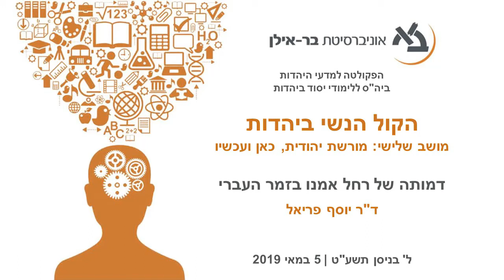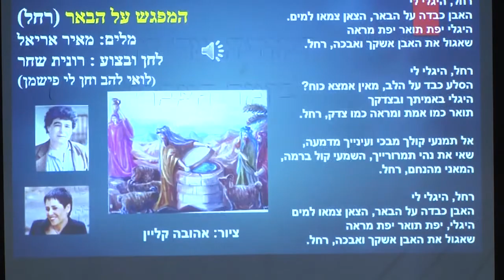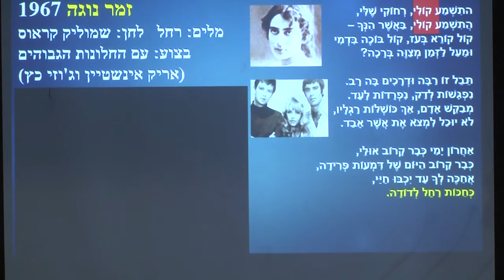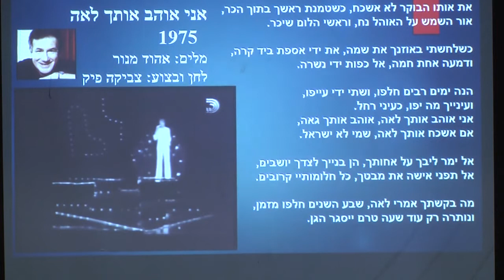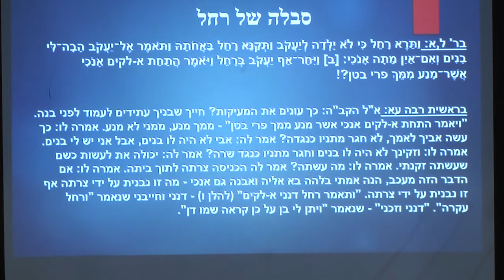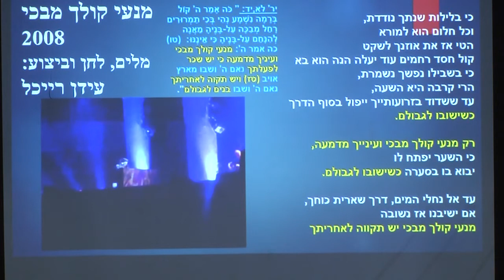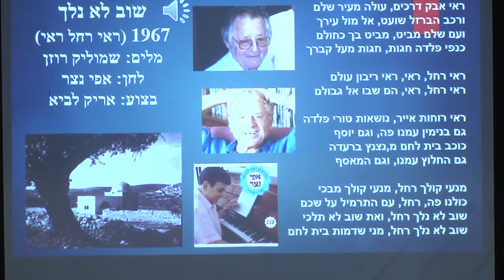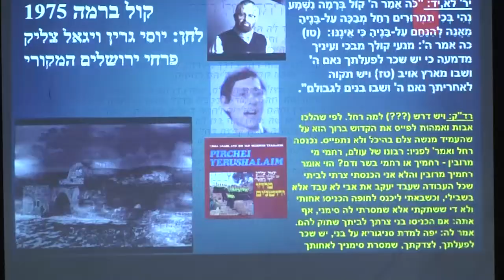דמותה של רחל אמנו בזמר העברי - ד"ר יוסף פריאל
הרצאה מפי ד"ר יוסף פריאל בכנס "הקול הנשי ביהדות" מטעם הפקולטה למדעי היהדות  ובית הספר ללימודי יסוד ביהדות, אוניברסיטת בר אילן.
הכנס התקיים ב-5 במאי 2019 באוניברסיטת בר אילן.